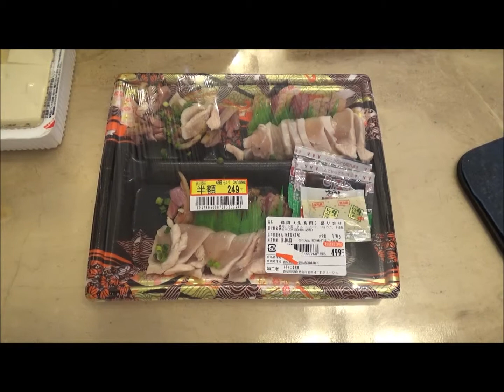ひとり飲み 一人飲み 一人呑み ひとり吞み 晩酌 鳥刺し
鶏肉のお刺身です。これは最高に美味しいです。
食べに来て下さいね♪